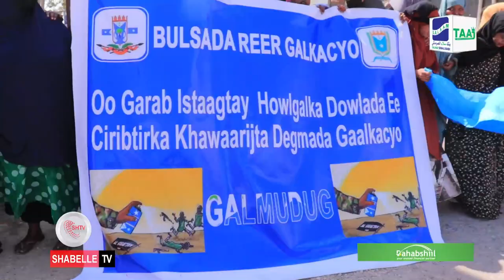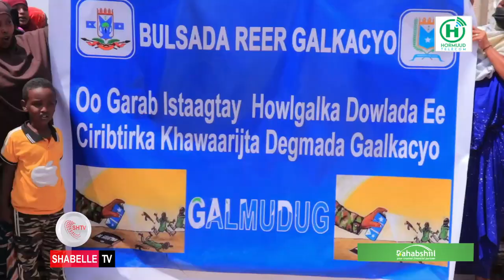Banaanbax lagu taageerayey dagaalka ka dhanka ah As oo ka dhacay Gaalkacyo.